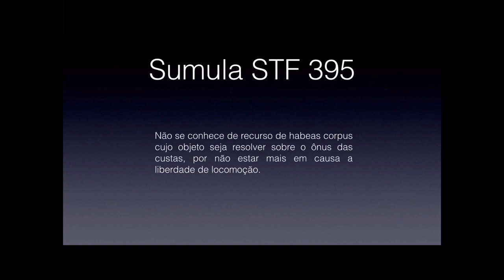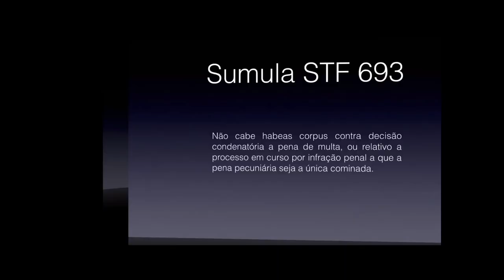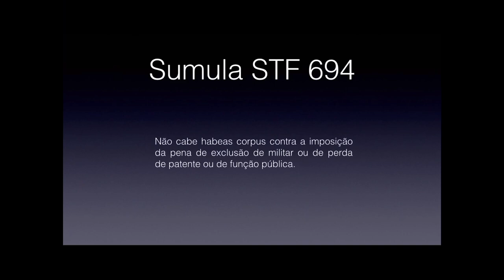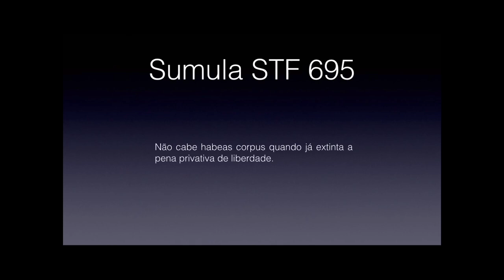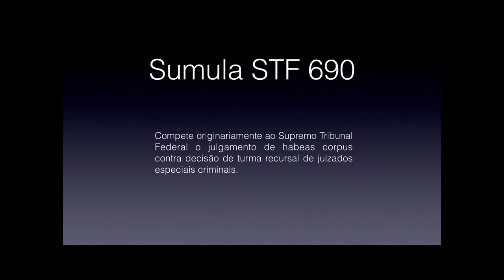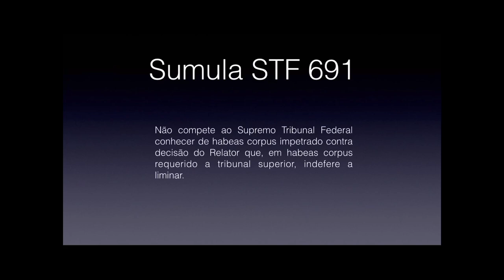HABEAS CORPUS súmulas STF selecionadas e comentadas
Todas as Súmulas STF que você precisa conhecer sobre HC.

Conheça em detalhes as 6 principais súmulas do Supremo Tribunal Federal sobre este poderoso remédio constitucional e evite erros no dia a dia profissional, em concursos e no exame da OAB.

Este é o sexto vídeo de uma playlist especialmente focada no habeas corpus, no habeas data, no mandado de segurança e no mandado de injunção.

Abraços!

Fabrício.